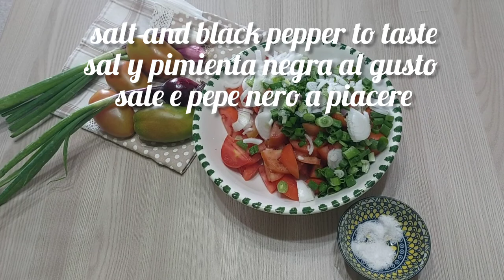🥗😋 The easiest, healthiest, most economical and delicious salad 🍅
Activate subtitles in your language.

Ingredients
tomatoes 6 pieces
fresh onion with chives 2 pieces
Greek feta cheese 200 g
salt
black pepper
olive oil 1 tablespoon
balsamic vinegar to taste
RECIPE 2
green beans 200 g
red onion 0.5 pieces
Greek feta cheese 100 g
anchovies 2 pieces
a handful of black olives
juice of 0.5 lemon
salt
RECIPE 3
mozzarella cheese 1 piece
1 large tomato
some basil leaves
salt and olive oil to taste
Peace and prosperity to you and your families!💓

Friends, if you liked the video you can support the development of the channel
From which country and city do you watch my channel? I'm curious.